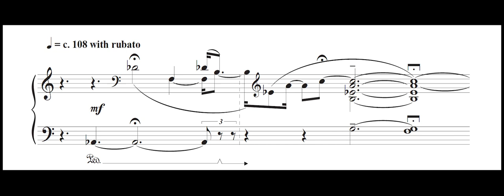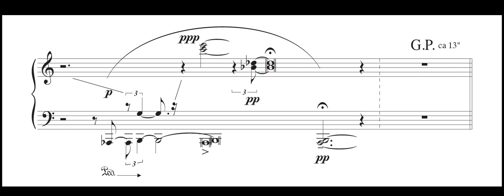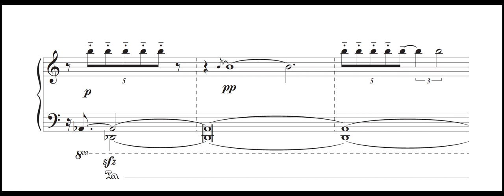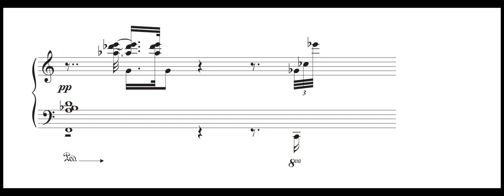felix peña -blue and white on dark paper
blue and white on dark paper